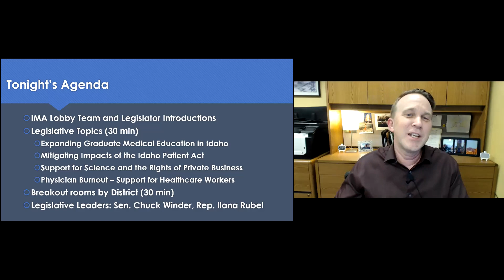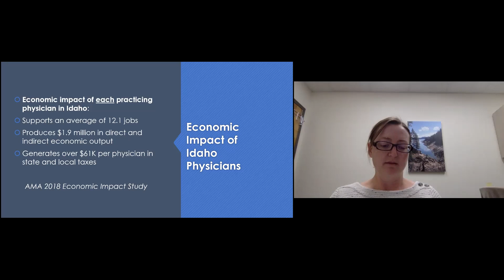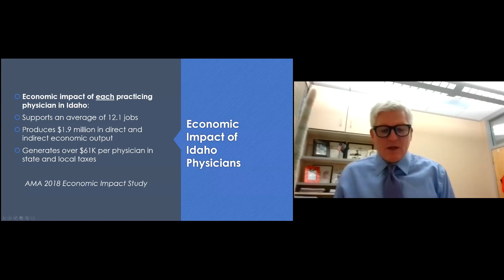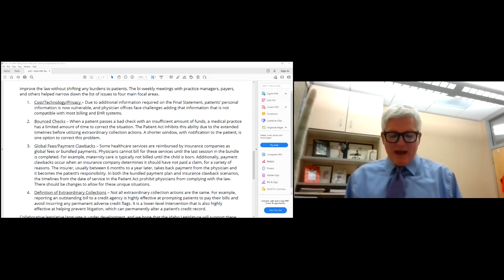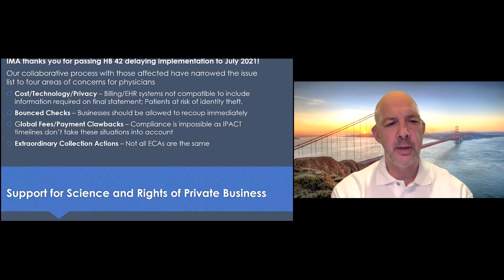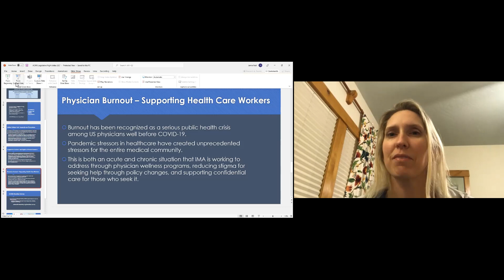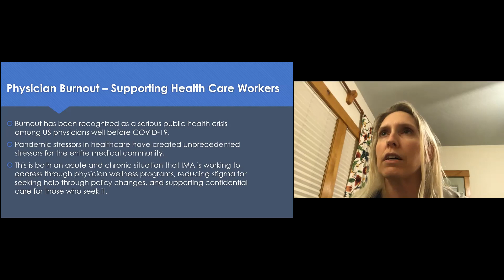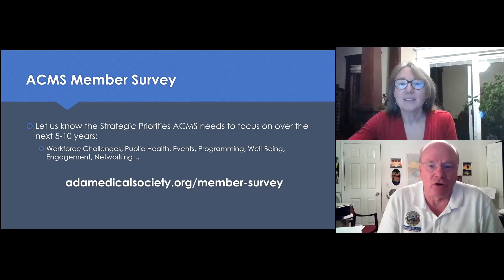2021 ACMS Legislative Update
This was recorded November 18, 2021 and is a call between ACMS members, the Idaho Medical Association Lobby Team, and several local legislators.